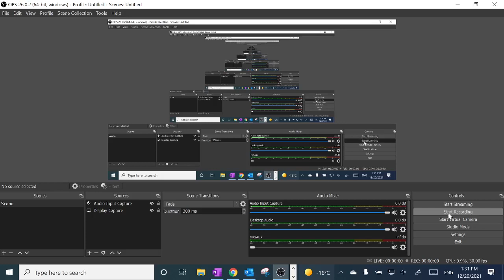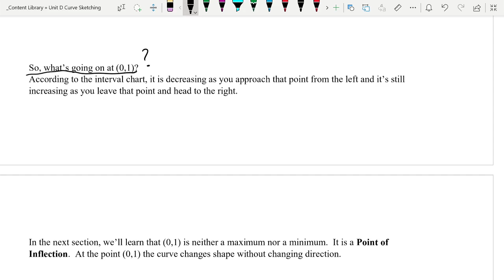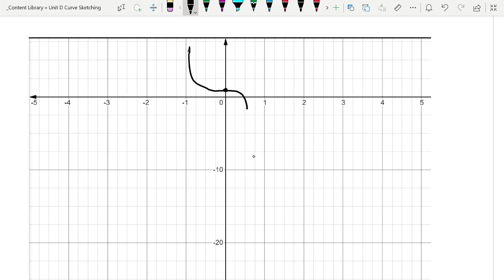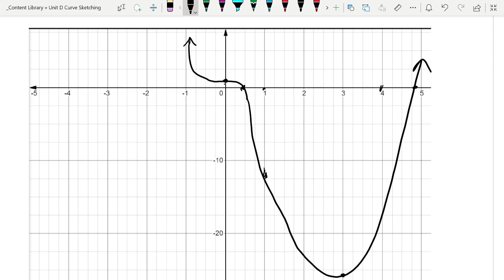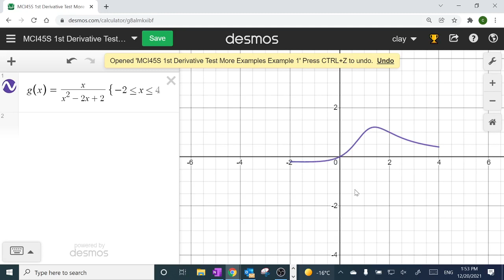MCI45S More First Derivative Test Examples - Weirder Curves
Today's example 1 involves a curve with divided factors, radical critical values, and a curve shape I can't exactly predict. The 2nd example has a critical point that ISN'T a max or a min
Class for Monday Dec 20